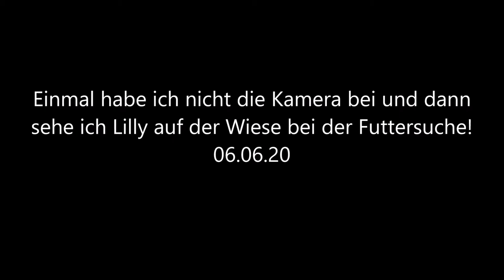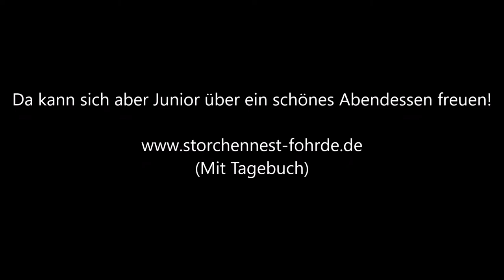Lilly auf der Wiese! 06.06.20